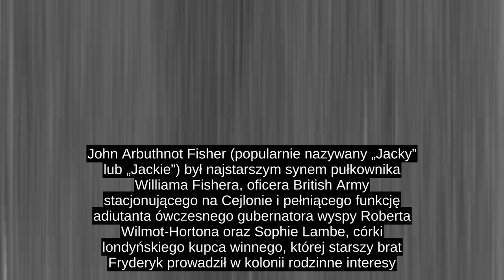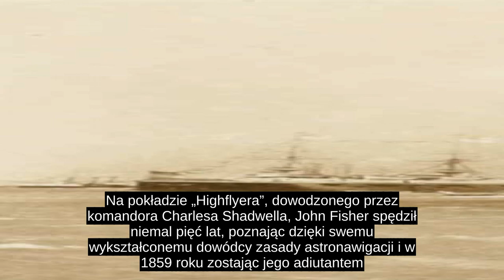John Arbuthnot Fisher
John Arbuthnot Fisher (popularnie nazywany „Jacky” lub „Jackie”) był najstarszym synem pułkownika Williama Fishera, oficera British Army stacjonującego na Cejlonie i pełniącego funkcję adiutanta ówczesnego gubernatora wyspy Roberta Wilmot-Hortona oraz Sophie Lambe, córki londyńskiego kupca winnego, której starszy brat Fryderyk prowadził w kolonii rodzinne interesy